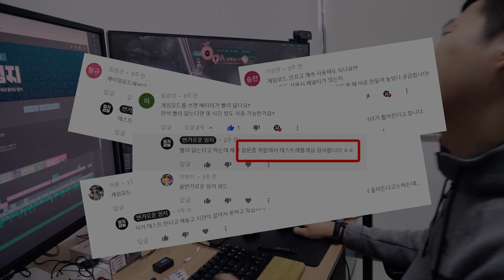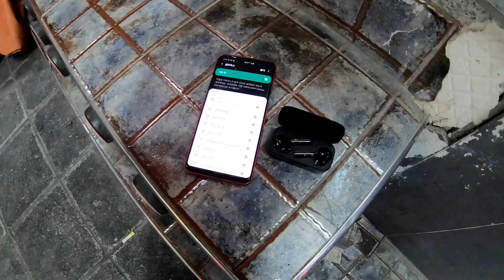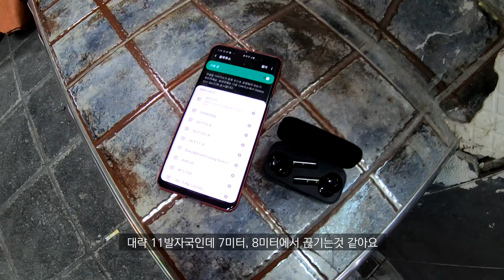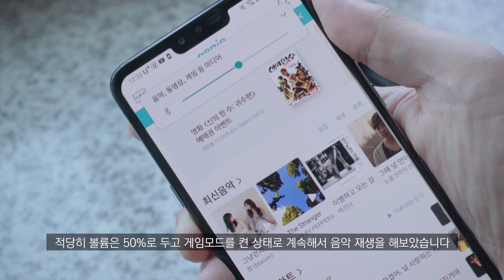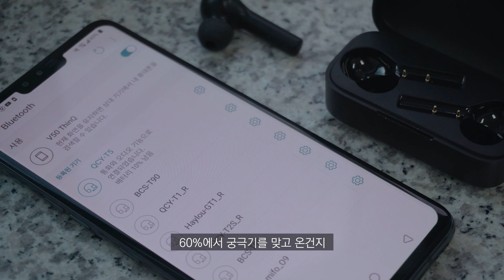판매자도 몰라? QCY T5 게임 모드 궁금증 해결 필드 테스트 [게임모드/코덱/끊김거리/사용시간/테스트]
QCY T5에 추가된 게임모드를 사용하면 배터리 시간이 줄어들까요? 연결 거리는 줄어들까요? 분명히 상세페이지에 쓰여있었는데 그럼 얼마나 줄어들까요? 여러분이 궁금하다고 남겨주신 댓글들 중 저도 궁금한 것들을 직접 테스트 해보았습니다.

QCY T5 게임모드에 대해 궁금하셨다면 이영상으로 해결하실 수 있을겁니다. 하지만 사용 환경에 따라 결과가 달라 질 수 있다는점 참고하시면 감사하겠습니다 ㅠㅠ

QCY T5 무선 블루투스 이어폰